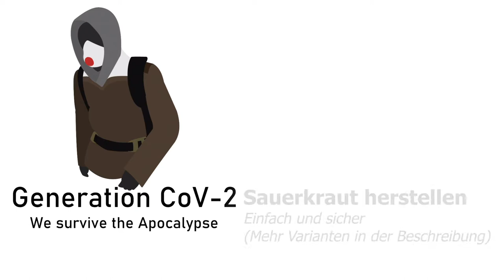Sauerkraut selbst herstellen!?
Wenn man sich daran hält, wird es immer etwas!
Nicht nur, dass es billiger ist, sondern dass man weiß, was für Inhaltsstoffe drin sind.

Eine uns gut schmeckende Variante ist Sauerkraut rusischer Art.
Dazu schichten wir in Schichten Kraut. Die nächste Schicht, Sellerie-Würfel, Swiebelringe und kleingeschnittene Tomaten. Scheckt super auch kalt als Beilage.

Mit etwas Phantasie und Experimentierfreude kann man viele gute Kombinationen finden!